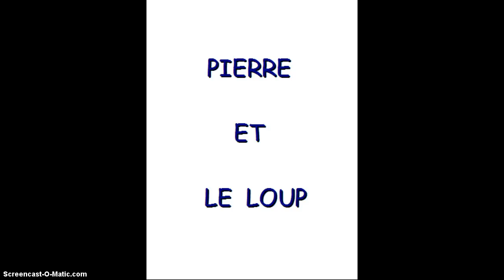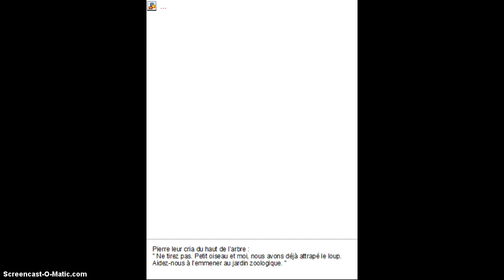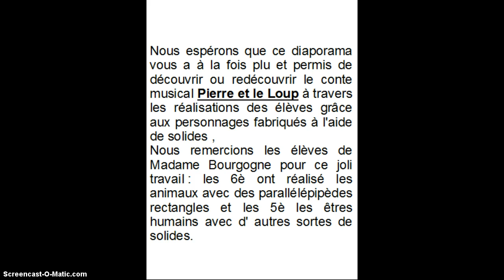pierre et le loup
illustration du conte Pierre et le loup avec des solides en cours de mathématiques.